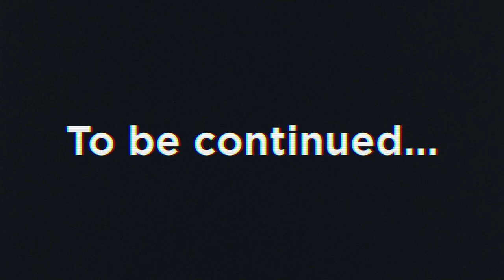Beyond Lithium Ion Batteries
This panel discussed the cutting edge chemistry underlying next generation battery innovations, their potential, their limitations and their pathways to mass adoption.

Chair and Speakers:

Chair - Sue Nelson, UK
Prof Magda Titirici, Imperial College London, UK and Faraday Institution
Prof Mauro Pasta, University of Oxford, UK and Faraday Institution
Maria Rosa Palacin ICMAB, Spain
Kimberly See, California Institute of Technology, United States

This video is just part of a programme showing chemistry’s role in understanding and tackling climate change covering next-generation batteries, hydrogen, agriculture, carbon dioxide utilisation, and more.